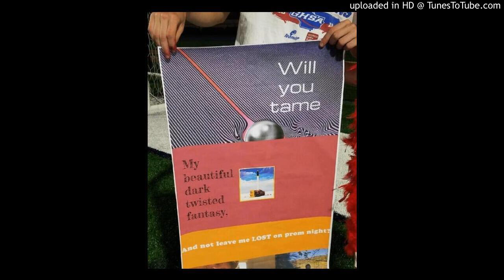"WHITE FLASH" (frank ocean x tame impala)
channel currents